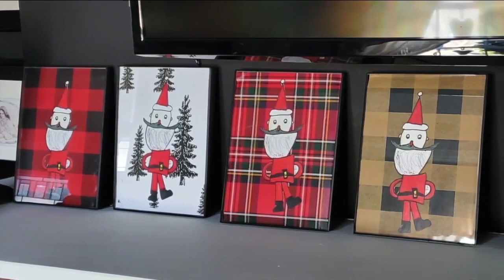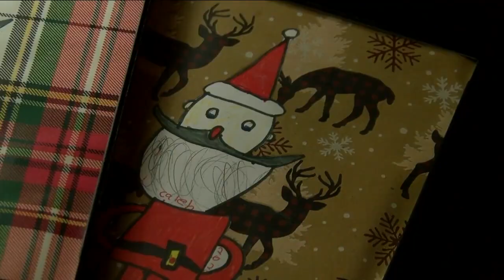8-year-old artist raises money for children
8-year-old artist raises money for children